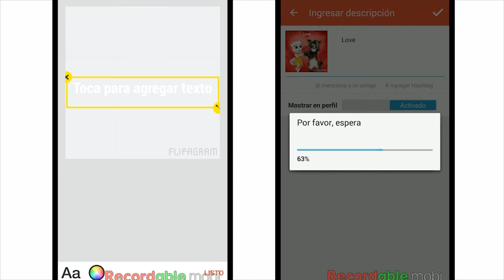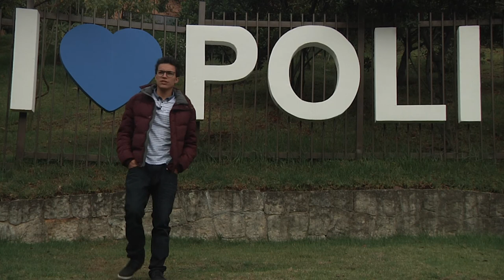Top 3 | Apps gratuitas para sorprender en San Valentín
Este 14 de febrero se celebra San Valentín en distintas partes del mundo, un día para elogiar el amor y la amistad. Y aunque en Colombia esta fecha se celebra en septiembre, ¿qué mejor que tener aún más días y motivos para celebrar tus seres queridos?

Hoy, para hacer la celebración aún más inolvidable, te presentamos 3 aplicaciones con la que podrás sorprender a esa persona especial.